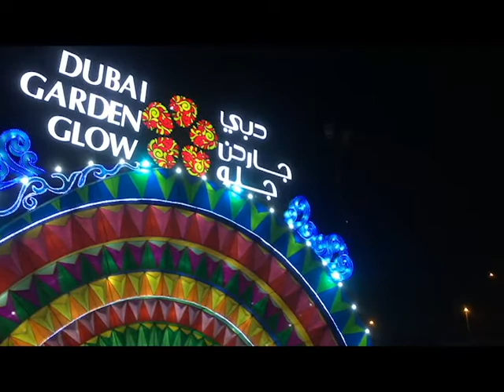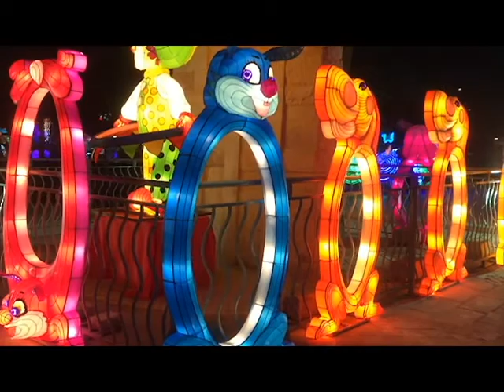Garden Glow Dubai 2018 - Amazing Experience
Garden Glow Dubai 2018 - It's a wonderful experience to watch the spectacular glow.

Dubai Garden Glow is the unique theme park with unusual never-seen-before concepts.
Experience 3 magical themes in one venue:

The ‘largest glow-in-dark garden’ made of 10 million energy saving bulbs and yards of recycled luminous fabric
The ‘biggest Dinosaur park’, that displays more than 100 animatronic Dinosaurs and,
Introducing Dubai’s coolest hangout – the‘largest Ice Sculpture Park’ created with 5000 tons of Ice